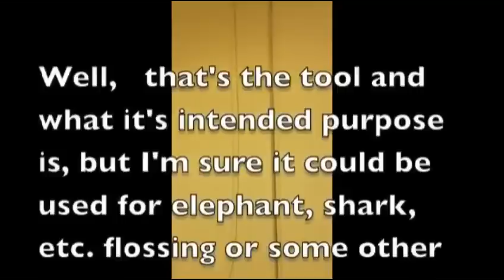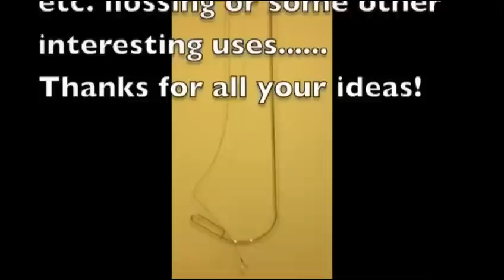TDD report for January 19, 2013